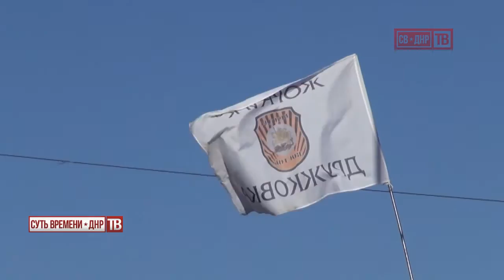Передовые позиции бригады «Восток». р-н Пески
Интервью Жоры, командира роты ополченцев бригады «Восток», базирующихся сейчас на Песках, рядом с Скорпионом.